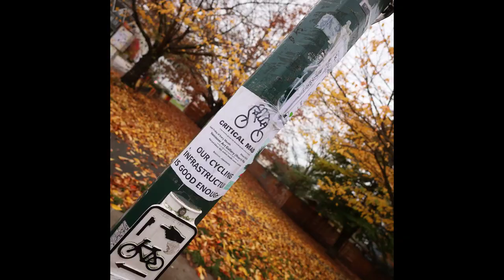Mundane one frame per 0 14 seconds bicycling revolver eastvan